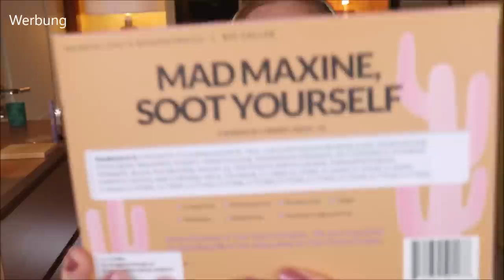NEUHEITEN IM TEST - Beautybay Edition - Sky High Mascara | Super Stay Active Wear 30H Foundation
Bei Beautybay bekommen wir MakeUpNeuheiten aus allen Preiskategorien
Sei es DrogerieNeuheiten von Maybelline oder HighEndNeuheiten von Anastasia Beverly Hills.
Ich durfte mir ein paar Produkte aussuchen, um mein Full Face Make Up der aktuell neuen Produkte zu vervollständigen.

Vielen Dank an Beautybay für die tolle Zusammenarbeit!

♡ Schreibe mir einen lieben Kommentar unter dieses Video mit NEWIN

Liebe Grüße
Claudi